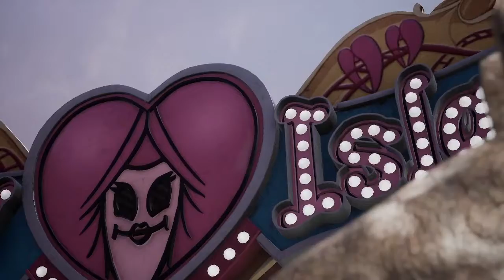Of Theme Parks and Bidets: Super High Bros Play Postal 4 - No Regerts #11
We try to get people to sign our petition, only to wind up at an amusement park, where things devolve even further and become far more bizarre then either of us thought it could.